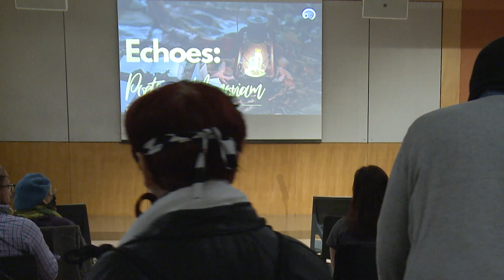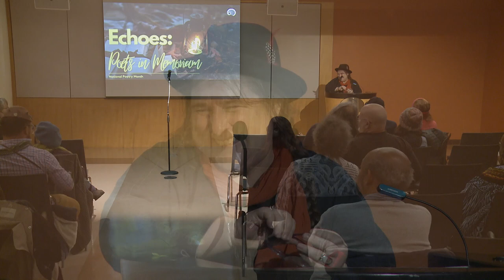Performance - Echoes: Poets in Memoriam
San Francisco Poet Laureate emerita Kim Shuck facilitates a poetry reading honoring poets who have recently passed. Featured readers include Clyde Always, Mahnaz Badihian, Dan Brady, Aileen Cassinetto, Paul Corman-Roberts, Kitty Costello, Tongo Eisen-Martin and Lauren Ito. Kim Shuck remarks, “The last few years have seen a lot of loss. It's not possible to mourn each and every voice, but we are going to read the work of some beloved writers. You will know some of them, but you are not likely to know all of them. Come celebrate the humans and the work you know and meet a few new ones through their poems.”

Kim Shuck was San Francisco’s seventh Poet Laureate. Her poetry draws on her multiethnic background which includes Polish and Cherokee heritage, and her experiences as a lifelong resident of San Francisco. Her most recent book of poetry, What Unseen Thing Blows Wishes Across My Surface?, a collaboration with visual artist LisaRuth Elliott, was published in 2022. In her term as Poet Laureate, she hosted scores of free poetry and art workshops for all ages at neighborhood libraries and schools and worked closely with San Francisco Public Library and the San Francisco Arts Commission to launch major citywide initiatives to honor Native American Indigenous People’s heritage.

Clyde Always is a surrealist, author and entertainer.

Mahnaz Badihian is an Iranian American poet, painter and translator. She runs the literary magazine MahMag, which brings the poetry of the world together. Badihian finished the translation of a book, Spalding Arise, with Jack Hirschman in 2014 and received her MFA in poetry from Pacific University. She is working on her latest novel, Gohar. Badihian’s recent collection of poems, Ask the Wind, was published in 2022. Currently, she is an acting member of the World Festival of poetry and travels to different world poetry events in India, Chile, Cuba, Italy, England, Bolivia, Peru and elsewhere.

Dan Brady runs the longstanding Sacred Grounds Poetry Open Mic.

Aileen Cassinetto is an Academy of American Poets Laureate Fellow and 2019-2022 Poet Laureate of San Mateo County. The founder of Paloma Press and author of two poetry collections and three chapbooks, her work has been featured in Poetry magazine and Fellowship magazine, as well as in exhibitions and special events at the San Francisco Public Library’s Filipino American Center, the Japanese American National Museum, and the Philippine Embassy in Washington DC. She received a Special Congressional Recognition and was appointed Commissioner on the San Mateo County Commission on the Status of Women in 2021.

Paul Corman-Roberts is the author of the full-length poetry collection Bone Moon Palace from Nomadic Press (2021). An original founder and organizer of the Beast Crawl, he currently teaches workshops for the Older Writer’s Lab in conjunction with SFPL, the San Francisco Creative Writing Institute and the Oakland Unified School District. He sometimes fills in as a drummer for the U.S. Ghostal Service, but mostly he is just exhausted.

Kitty Costello is a San Francisco-based poet, therapist and editor with the publisher Freedom Voices.

Tongo Eisen-Martin, San Francisco's current Poet Laureate, is a poet, movement worker and educator. His latest curriculum on extrajudicial killing of Black people, We Charge Genocide Again, has been used as an educational and organizing tool throughout the country. Blood on the Fog is his newest collection of poems.

Lauren Ito is an American Gosei (fifth generation person of Japanese ancestry) UX (user experience) research leader, poet and community organizer committed to advancing equity through art and design.